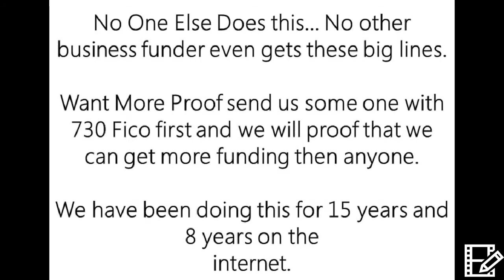ANNUAL CREDIT REPORT + FUNDING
5% BACK END, SAME DAY FUNDING PRIVATE $ NO DAILEY PAY CRAP! ALL FICO, STATED INCOME BUSINESS LINES OF CREDIT & PERSONAL FUNDING!

2M PAY AFTER CORP BUILDS & FUNDING!

Thanks

free credit repair
credit repair reviews
credit repair companies
legitimate credit repair companies
self credit repair
fast credit repair
credit repair pros
how does credit repair work
self credit repair
fast credit repair
credit repair login
credit repair software
how to do a credit sweep yourself
credit sweep in 7 days
equifax credit sweep instructions
credit sweep software
credit sweep program
legal credit sweep
experian credit sweep
credit sweep 2016
credit definition
credit karma member login
credit sesame login
equifax free credit report
is credit karma safe
credit karma review
free credit score
annual credit report

raise credit score 100 points overnight
how to raise credit score in 30 days
increase credit score in 30 days
how to increase credit score to 800
how to raise credit score by 200 points
boost credit score overnight
how to improve credit score 100 points
how do u get your credit score up
credit secret login
credit secret 11 words
credit secret loophole
credit secret kelly felix
legal credit secrets exposed
credit secret .org reviews
credit secret org scores

how to improve credit score fast to buy a house